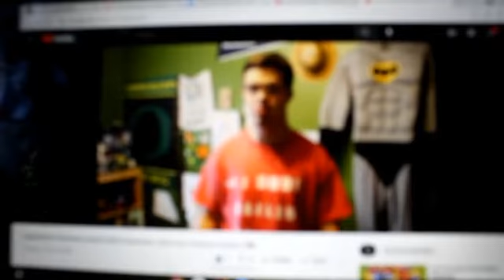Catch The Cheerios 2 | DNi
Catch the Cheerios part 1 2020 last year 1 to 10  This year 2021 Catch the Cheerios 2  beinging 11 to 20  , Last year 2020 , Catch the Cheerios , Sponsor by NFL MLB ( World Series ) , Halloween , Resse's Peices  | DNi